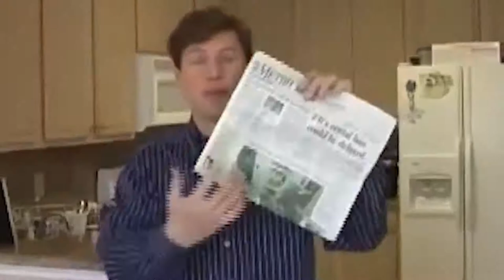Joe Pacetti | The Jeff Crilley Show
On this episode of The Jeff Crilley Show Jeff sits down with Joe Pacetti,
CEO of Joe Pacetti Precious Jewels